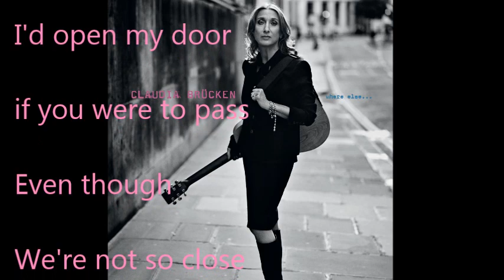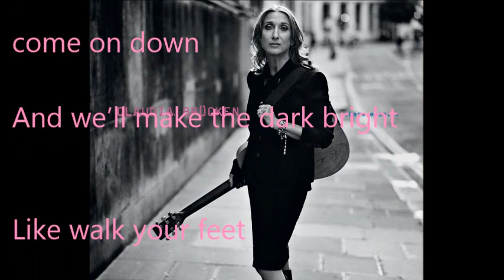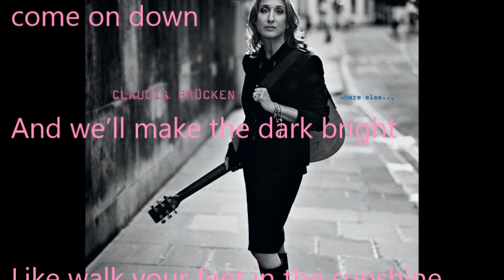Claudia Brücken - Walk Right In - Official Lyric Video